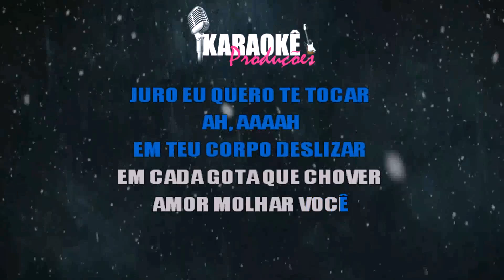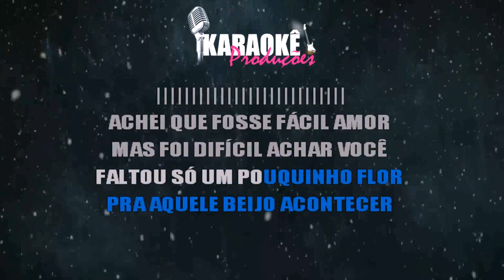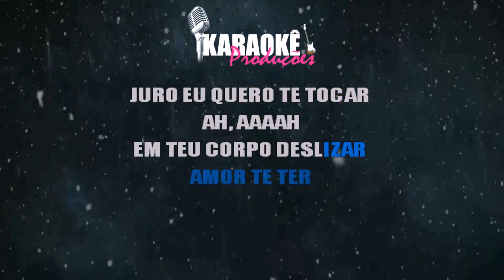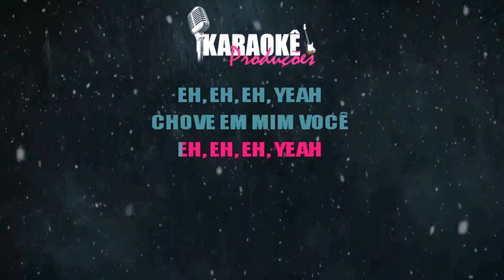⭐ Chove (Quando Você Some, Chove Amor Quando Se Esconde) - Jorge e Mateus (Karaokê Version) (Cover)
Cante já a música "Chove", de "Jorge e Mateus" em versão karaokê. Cante centenas de outras músicas em nosso canal.

Esse instrumental não foi produzido por nós, apenas usamos e criamos o vídeo-karaokê. Caso você seja o criador, avise-nos para darmos os devidos créditos na descrição e comentário fixado. Caso você não queira que mantenhamos o vídeo no ar, avise-nos, POR FAVOR, que nós removeremos o vídeo. Desde já, obrigado.

Entrem em nosso grupo do WhatsApp e fiquem por dentro de todas as atualizações e novidades do canal!